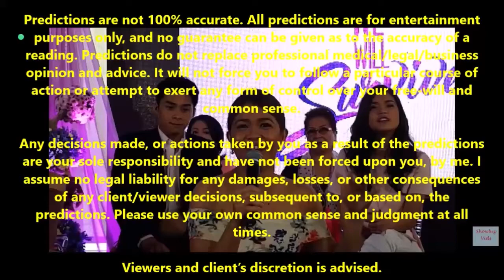Melai Cantiveros 2022 Prediction Happy 34th Birthday